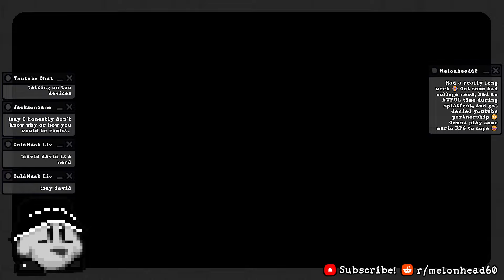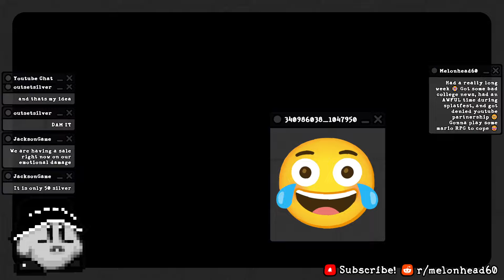Complaining about racist ideology in ✨Mario RPG✨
I'm finna cure racism by wandering around Monstro Town for 30 minutes straight 😈

But for real tho antisematism doesn't make sense to me. Racism is already dumb dumb town, antisematism is dumb dumb city x5 🤔💭💩

How about we stop hating groups k? Let's play nice in the ball pit 🌍